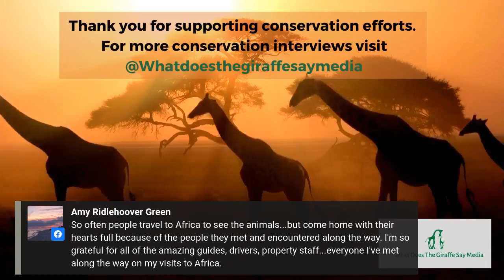Wildlife conservation panel interview with African Safari Guides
2020 has not been an easy year for safari guides around the world. What Does The Giraffe Say Media is talking with Eric Ndorer, Rizwan Mawji,  Abiaz Rwamwiri and James Banda about how they have got through the year. We will also be discussing safaris in 2021 and their passion for conservation.

To keep up-to-date with all the live talks and interviews